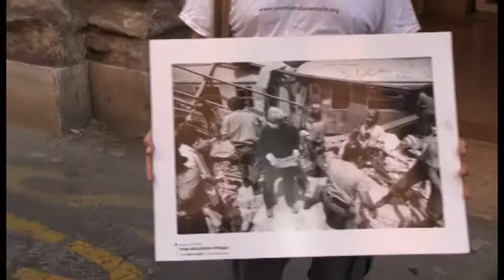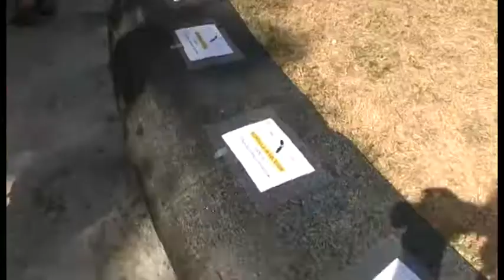2017 Bologna non dimentica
Dopo 37 anni dalla strage fascista alla stazione di Bologna i famigliari delle 85 vittime cercano ancora giustizia e verità.